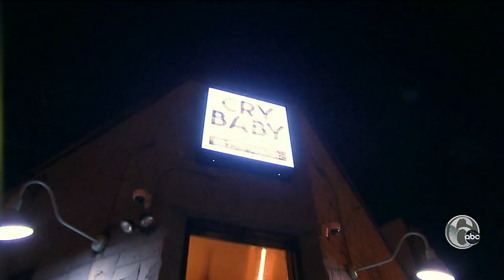Three new must-try Philly restaurants for 2019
From yummy Thai to mouthwatering brunch to pasta so good you'll shed a tear, these new additions are spicing up Philly dining.